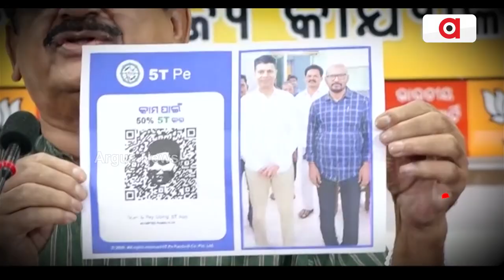Sata Katha || ପିସି ଓଡିଶା ସରକାରଙ୍କ ନୂଆ ଯୋଜନା